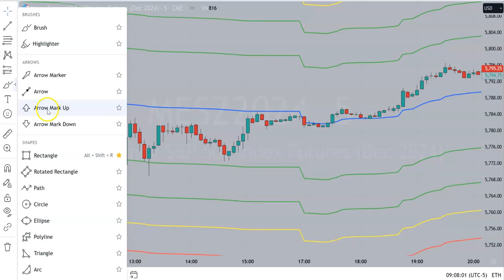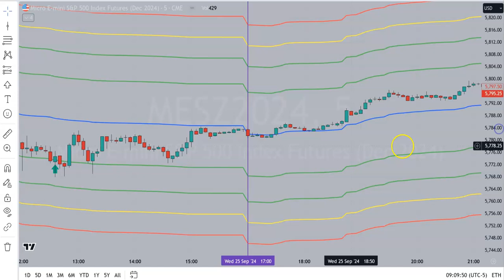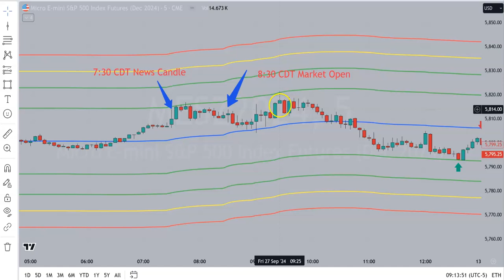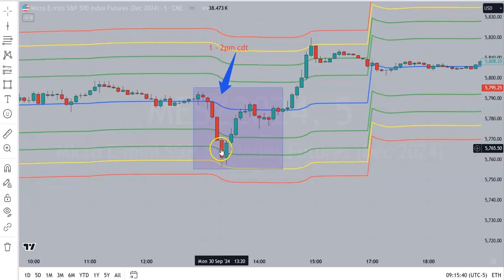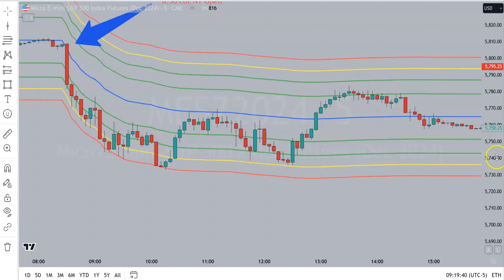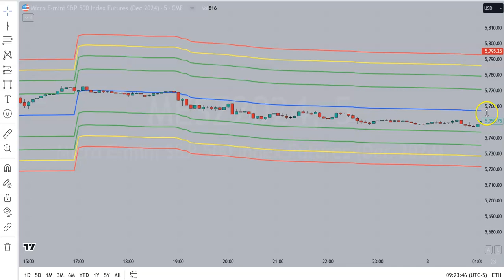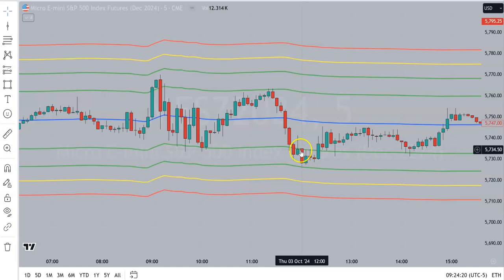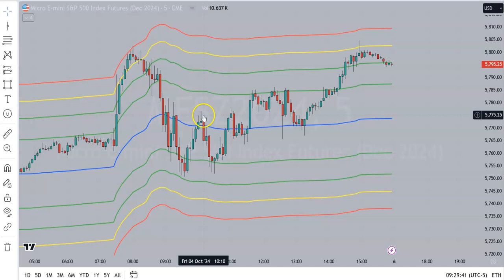ESChannels.Com Trading System - Tips & Tricks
In this video I talk about tips & Tricks of using the ESChannels Trading System from Accutrader.net for maximum profit and minimum risk.  If you already own the system or are looking to purchase this is a MUST WATCH video.

The system has a number of measures in place to control risk, and by adding these tips it will provide additional safety.  These risks are primarily a result of short term volatility, some of which is the result of news releases which are known in advance, some may be sudden and due to world events, fed speakers, etc.